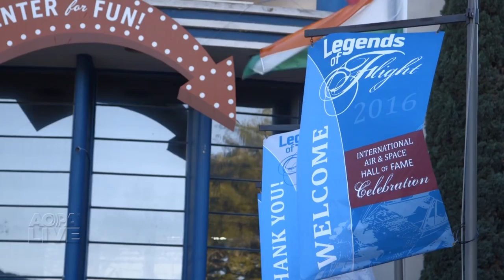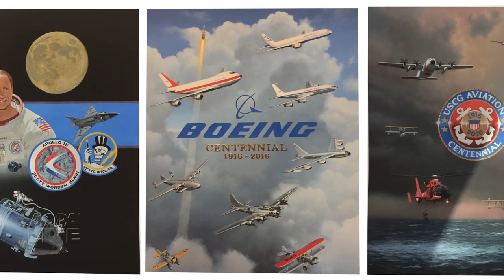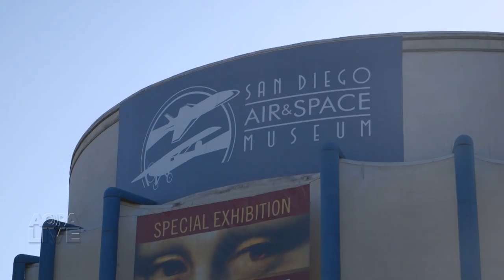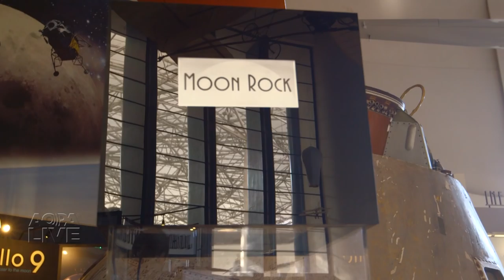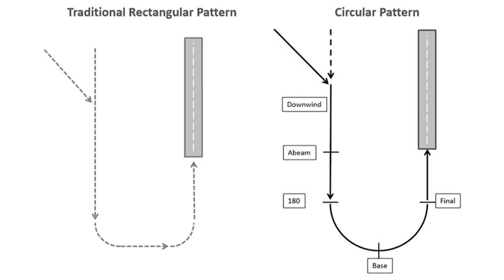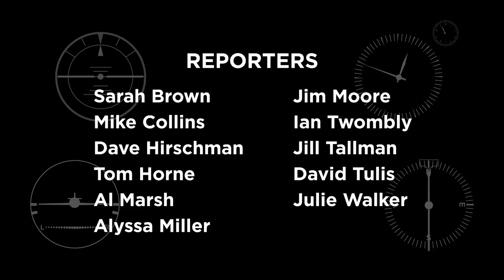AOPA Live This Week - November 24, 2016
Millions of people celebrate the holiday with a Christmas tree, completely unaware that landing a tree in the living room required some particularly tricky flying. Watch helicopter pilots hoist harvested trees from a steep Oregon mountainside, learning a complex dance in which every second counts. Robert A. "Bob" Hoover was revered as a pilot, mentor, and friend, and mourned since his passing in October. Watch those who knew him well gather to swap tales about the aviation great. AOPA's years of work for general aviation have landed the association in the International Air & Space Hall of Fame at the San Diego Air & Space Museum. See the power of general aviation helping in times of need as pilots bring much needed supplies to Haiti in response to Hurricane Matthew.